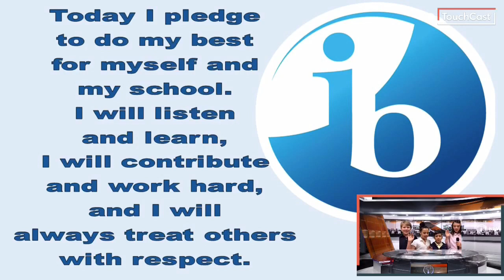Otter Morning News 2/23